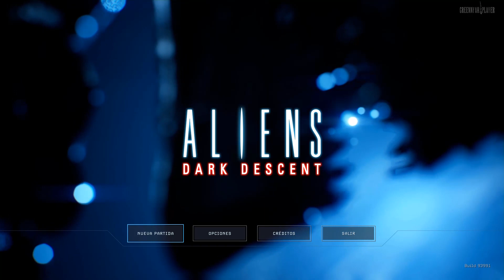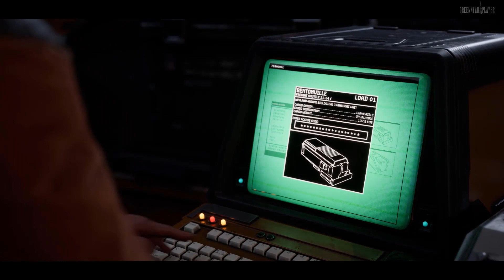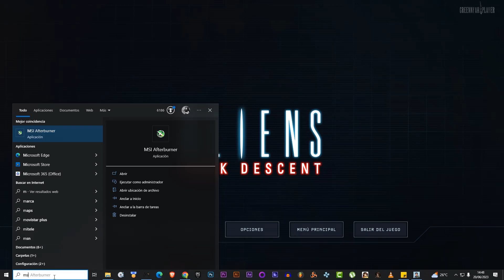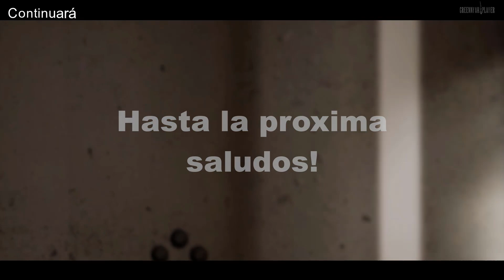ALIENS DARK DESCENT GAMEPLAY 01. ESPAÑOL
Aliens: Dark Descent is a real-time strategy video game developed by Tindalos Interactive in collaboration with Disney's 20th Century Games and published by Focus Entertainment. Set in the Alien franchise, the game was released for PlayStation 4, PlayStation 5, Windows, Xbox One, and Xbox Series X/S on June 19, 2023.

Fecha de estreno inicial: 20 de junio de 2023
Plataformas: PlayStation 5, PlayStation 4, Xbox One, Xbox Series X y Series S, Microsoft Windows
Modo: Videojuego de un jugador
Desarrollador: Tindalos Interactive
Géneros: Videojuego de estrategia en tiempo real, Videojuego de disparos, Videojuego de rol, Strategy
Distribuidor: Focus Entertainment